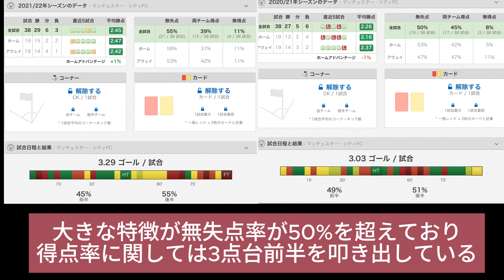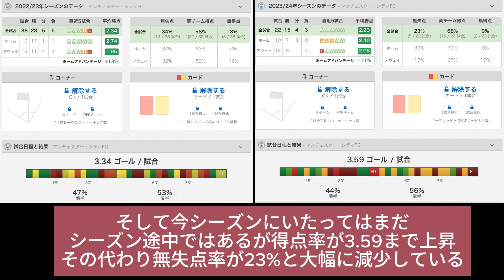無視できぬ問題...シティに潜む重大な欠点